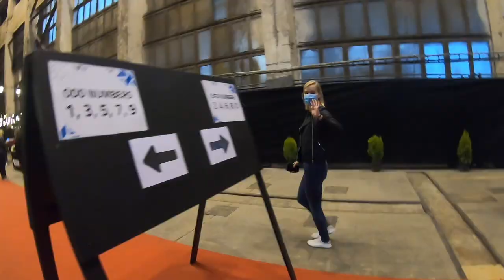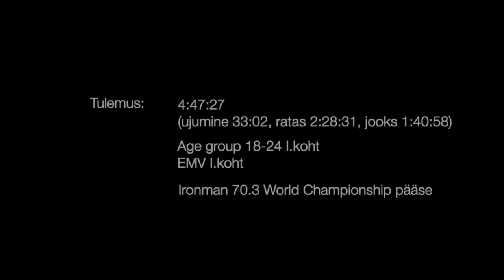Ironman Tallinn 70.3 2020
Ironman Tallinn 70.3